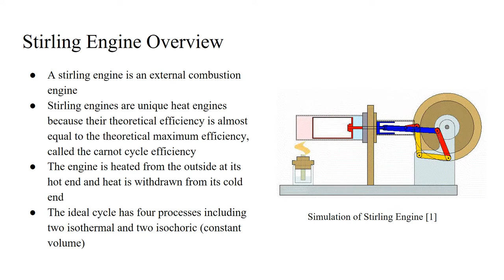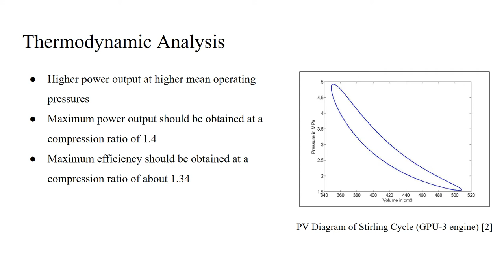ME 416 Project 3 Stirling Engine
Jennifer Ju and Ally Austin
Stirling engine thermal analysis through MATLAB